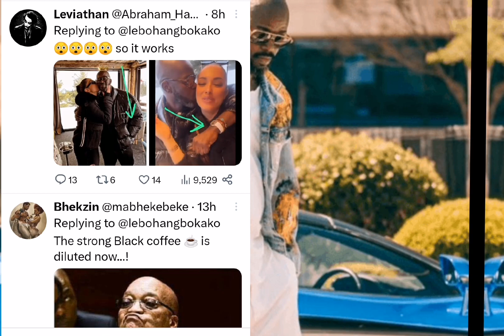Black Coffee's video that set social media ablaze